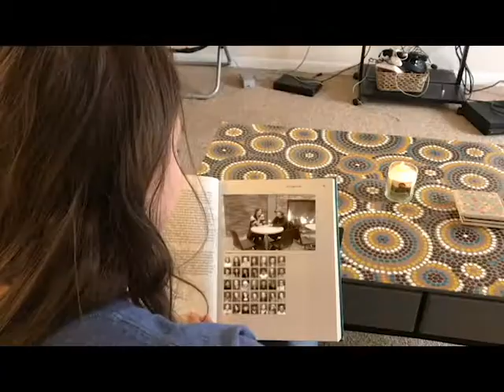Alley, Raines, Mikula, Nush Long Ad